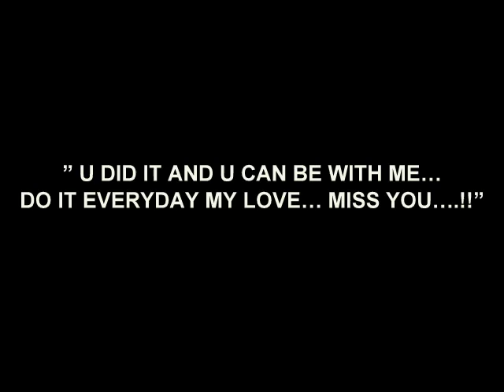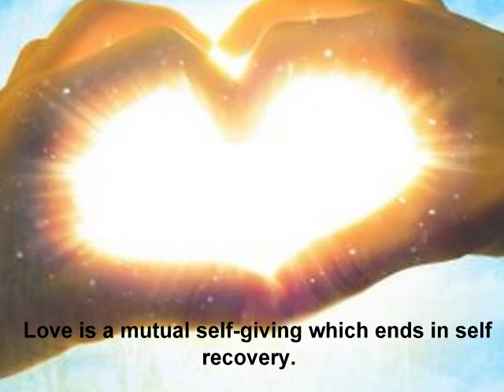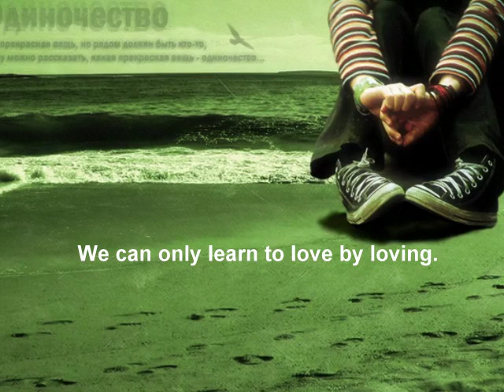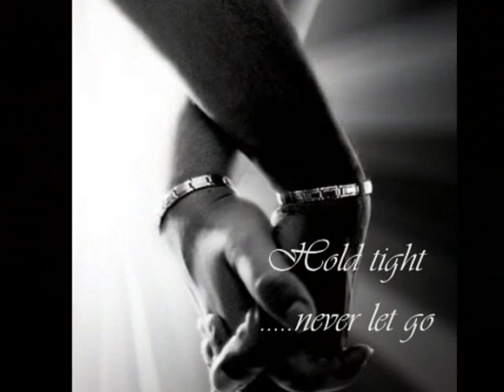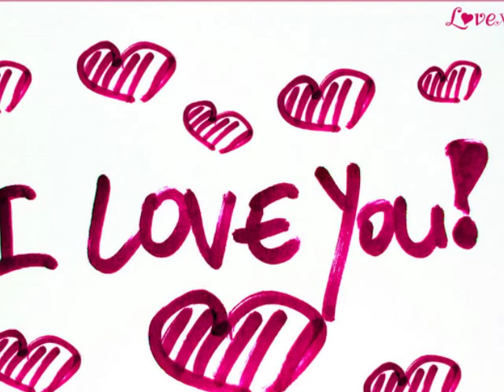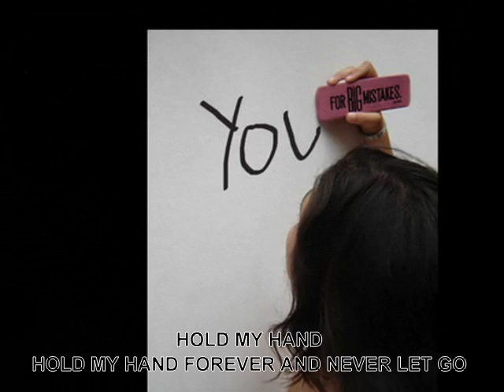Forever yours : Rare Indian Love Song - Great English romantic Music Video by Colonial Cousins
Great amateur English romantic song by Colonial Cousins